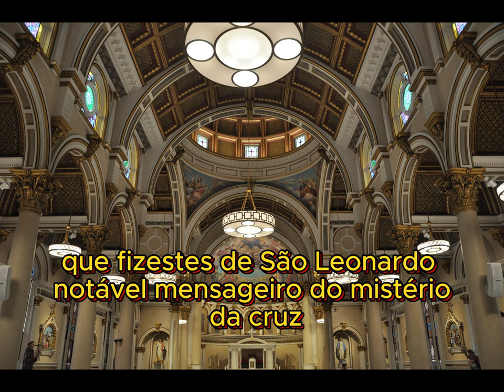ORAÇÃO A SÃO LEONARDO DE PORTO MAURÍCIO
HISTÓRIA DE SÃO LEONARDO DE PORTO MAURÍCIO

Origens
Seu nome de batismo era Paulo Jerônimo. Nasceu no ano 1676, em Porto Maurício, cidade conhecida hoje como Impéria, na Itália. Era filho de um capitão da marinha chamado Domingos Casanova. Porém, sendo ainda muito pequeno, ficou órfão. Por isso, foi levado para Roma, a fim de terminar seus estudos no famoso Colégio Romano. Concluída essa fase, foi para um convento franciscano chamado Retiro de São Boaventura. Lá, ingressou na Ordem Franciscana. Quando fez os votos, assumiu o nome de Frei Leonardo.

Ordenado sacerdote, Frei Leonardo exerceu a maior parte de seu ministério na cidade de Florença, Itália. Era um pregador empolgante, principalmente nas vezes em que pregava sobre a Paixão de Cristo. Multidões acorriam para vê-lo e ouvi-lo. Percorreu a Itália inteira como missionário e pregador. Escreveu inúmeras obras de valor inestimável tanto para pregadores quanto para os fiéis. O Santo Afonso Maria de Ligório, que viveu na mesma época, afirmava que Frei Leonardo de Porto Maurício era o maior missionário a pregar naquele século.

Na ilha de Córsega havia uma enorme divisão entre os cidadãos. Era uma situação grave. Por isso, o Papa foi inspirado a usar os dons de Frei Leonardo para beneficiar o povo, enviando-o para lá com a difícil missão de promover a paz. E qual não foi a surpresa geral quando o sábio e humilde frade franciscano conseguiu reestabelecer a paz e a reconciliação na ilha através de um acordo de paz.

Salvador do Coliseu
São Leonardo de Porto Maurício é conhecido também como “O Salvador do Coliseu” e não é à toa. Num tempo em que o antigo edifício estava abandonado, depredado e suas pedras eram retiradas para serem usadas em outras construções, ele realizou ali, pela primeira vez, uma Via Sacra. Na celebração ele definiu aquele lugar como sagrado, santificado, por causa do sangue dos mártires derramado ali. A medida foi tão impactante que tornou-se tradição. Depois disso, o Coliseu passou a ser conservado. Tal Tradição permanece até hoje. Em toda Sexta-Feira da Paixão, o Papa celebra a Via-Sacra no Coliseu de Roma.

Profeta Mariano
São Leonardo foi também um grande devoto de Nossa Senhora. Desejava ardentemente que a Igreja proclamasse o dogma da Imaculada Conceição de Maria. Chegou a convencer Papa de então, Bento XIV, sobre a necessidade de convocar um concílio com o fim de discutir tal tema e, em seguida, proclamar o dogma. Ele não viveu para ver a proclamação, mas escreveu uma carta profecia na qual previu que o dogma seria proclamado um dia, como, de fato, o foi, no ano 1854.

Morte
Frei Leonardo faleceu no ano 1751, quando estava no Retiro de São Boaventura de Palatino, em Roma. Sua fama de santidade era tão grande que até mesmo o Papa Bento XIV ajoelhou-se em frente ao seu corpo. São Leonardo recebeu vários títulos como o “Santo da Via Sacra”, “Santo da Imaculada Conceição”, “Salvador do Coliseu” e “Pregador da Paixão de Cristo”. Mais tarde, o Papa Pio XI conferiu a ele o título de “Padroeiro de todos os sacerdotes que se entregam às missões no mundo.” São Leonardo de Porto Maurício é ainda festejado como padroeiro da cidade de Impéria, antiga Porto Maurício.